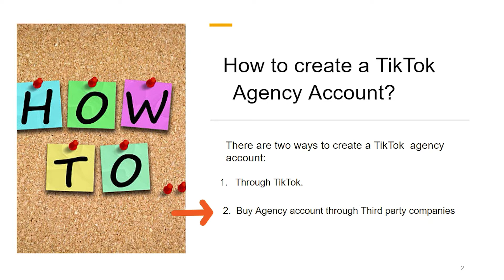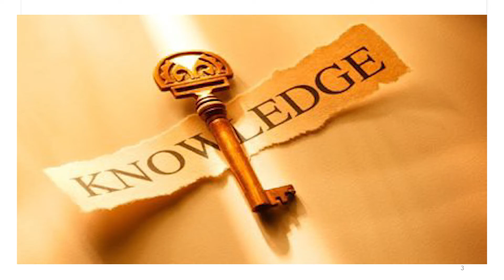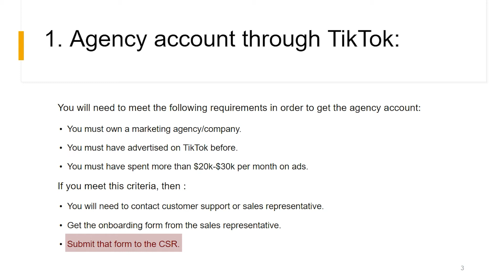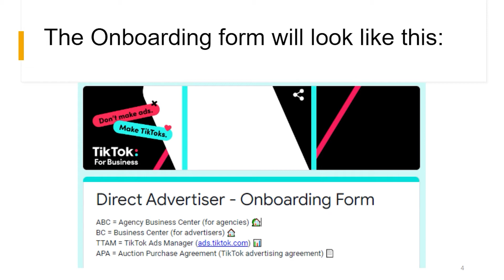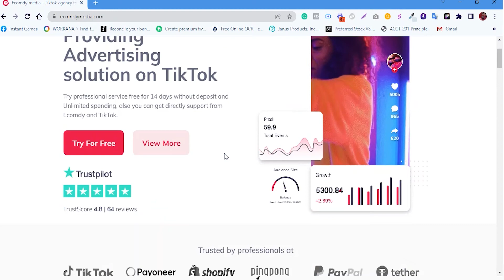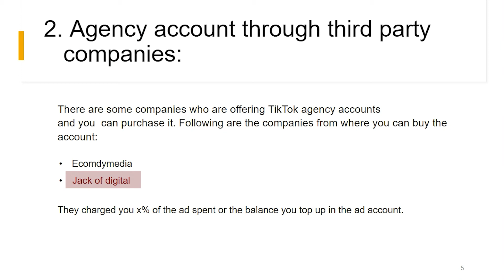How To Create/Run TikTok ads in Pakistan | Tiktok Agency Account 2022 Explained in Urdu/Hindi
How To Create TikTok ads in Pakistan | Tiktok Agency Account 2022 Explained in Urdu/Hindi

I'm working in the E-commerce industry for more than 1.5 years in the International market.
I'm Facebook and Tiktok Media Buyer and managing ad accounts of DTC International Brands who are Shopify Plus partners and generating 7-8 figures in revenue per month.I have spent $1 million+on paid ads.